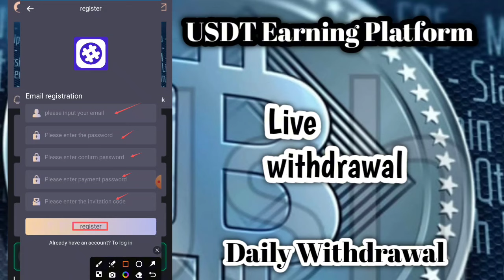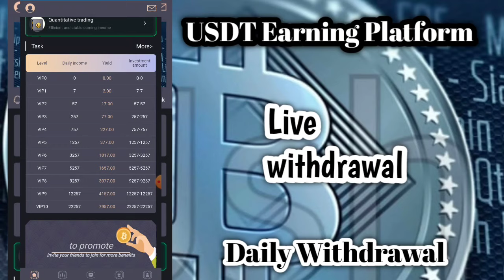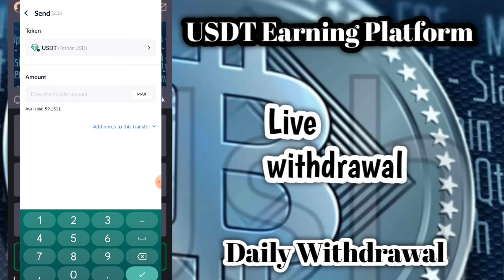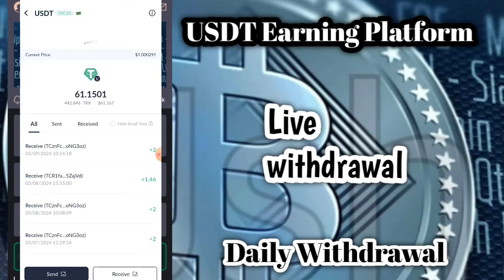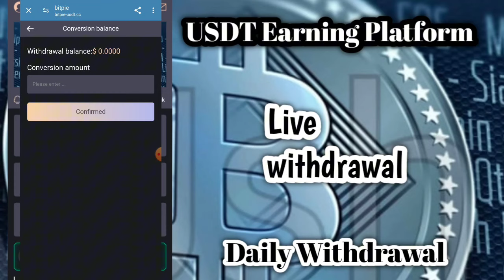USDT Earning And Quantifying Site Online Money making Website Shopping Mall Project USDT Mall Site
Welcome to Bitpie-USDT platform

The higher the level, the greater the profit! The more friends you have, the more rewards you have!
1. Recharge at least 7$ to unlock VIP1

2. Deposits and withdrawals only support the TRC-20 network

3. The coin withdrawal task is updated once a day

4. Withdrawal fee 0

5. Platform is fair, impartial, open and honest.

Bitpie-USDT:
Bitpie-Usdt1: 7 USDT, daily income: 2 USDT.
Bitpie-Usdt2: 57 USDT, daily income: 17 USDT.
Bitpie-Usdt3: 257 USDT, daily income: 77 USDT.
Bitpie-Usdt4: 757 USDT, daily income: 227 USDT.v
Bitpie-Usdt5: 1257 USDT, daily income: 377 USDT.
Bitpie-Usdt6: 3257USDT, daily income: 1017USDT.
Bitpie-Usdt7: 5257 USDT, daily income: 1657 USDT.
Bitpie-Usdt8: 9257 USDT, daily income: 3077 USDT.
Bitpie-Usdt9: 12257 USDT, daily income: 4157 USDT.
Bitpie-Usdt10: 22257 USDT, daily income: 7957 USDT.

【Team Reward】Use the invitation code you shared to register:
Level 1 12%: The team recharges 100 USDT and gets a reward of 12 USDT
Level 2 2%: The team recharges 100 USDT and gets a reward of 2 USDT
Level 3 1%: The team recharges 100 USDT and gets a reward of 1 USDT

【24-hour bonus for team recharge】
The team deposits 277 USDT within 24 hours and  rewarded with 7 USDT
The team deposits 577 USDT within 24 hours and rewarded with 17 USDT
The team recharges 2177USDT within 24 hours and  rewarded with 37USDT
The team deposits 5177USDT within 24 hours and  rewarded with 177USDT
The team recharges 10777USDT within 24 hours and  rewarded with 377USDT
The team recharged 51777USDT within 24 hours and rewarded with 2377USDT.
The team recharged 100777USDT within 24 hours and rewarded with 5177USDT.
【How to get free commission】

dollar wallet
USDT mining
USDT mining website
trx mine
dollar website
USDT Thunder
Earn USDT
Earn USDT for free
USDT investment
USDT Mining Locations in 2024
Free USDT
investment location
Tether Mining
USD mining
best income
dapp trx
Dogecoin Mining
Earn dollars apps